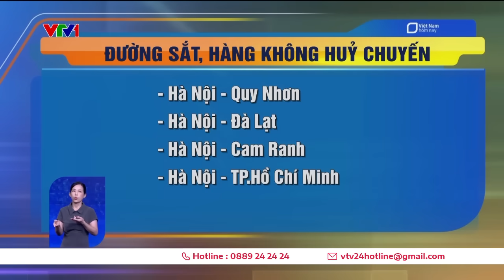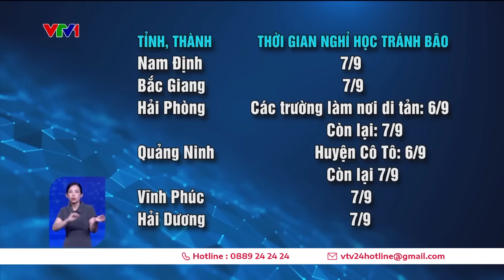Bão số 3 sắp đổ bộ, hàng loạt chuyến tàu, chuyến bay đã bị hủy | VTV24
Đường sắt, hàng không đã hủy hàng loạt chuyến tàu, chuyến bay trong ngày 7 và 8/9 để hạn chế thiệt hại do cơn bão số 3.